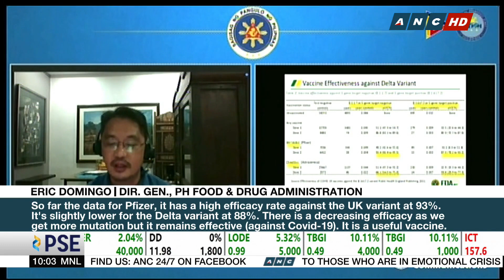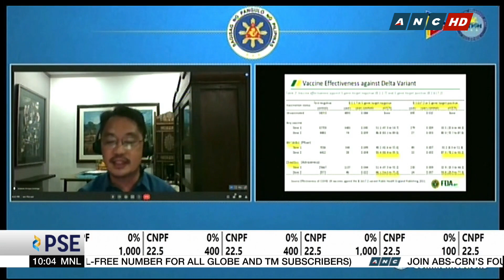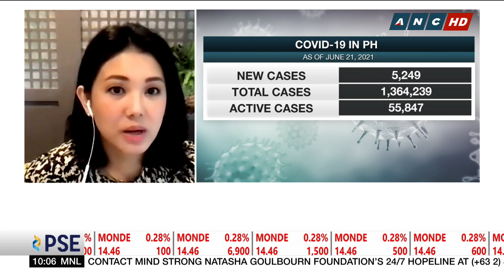PH FDA: Sputnik V seeks longer interval between two doses | ANC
Rundown: The manufacturer of Sputnik V submits a request to the Philippine Food and Drug Administration to amend some of the details in its emergency use authorization.